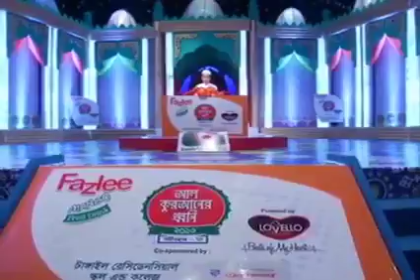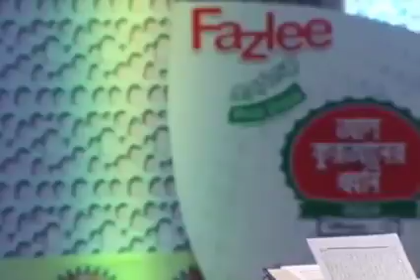কত সুন্দর তিলাওয়াত 🥀বিশ্বজয়ী শিশু ক্বারি আবু রায়হান এর তেলাওয়াত।